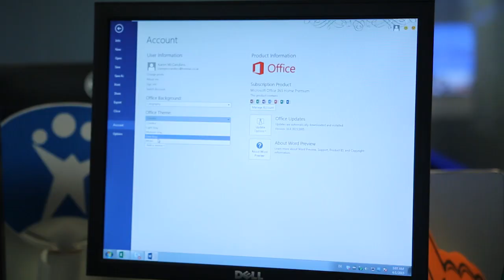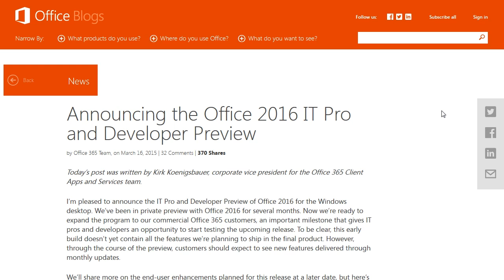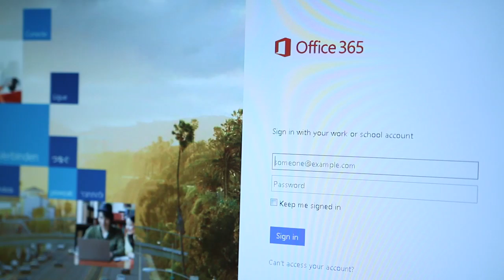El Office del futuro que llega a Windows, Office 2016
Así será el nuevo Office 2016, analizamos la previa para Windows en nuestra sección semanal de los miércoles: la App de la Semana número 67.